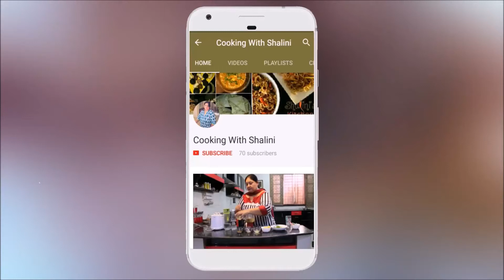GHIYA ( LOKI ) KE KOFTE || TASTY VEGETERIAN CURRY || IN HINDI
GHIYA ( LOKI ) KE KOFTE

INGREDIENTS :-
1. GHIYA  ( LOKI ) .
2. ONION
3. TOMATOES
4. GINGER  GARLIK
5. BESAN
6. CURD
7. SALT AND  SPICES